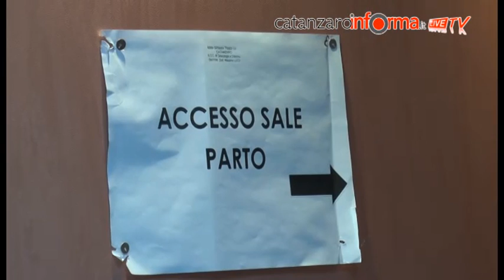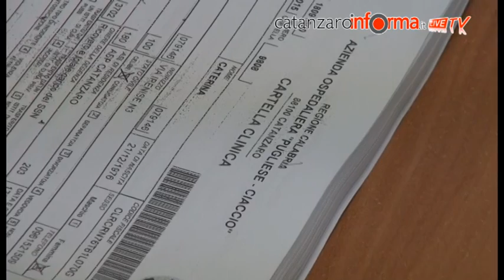Donna morta dopo il parto, l'ospedale: fatto tutto il possibile